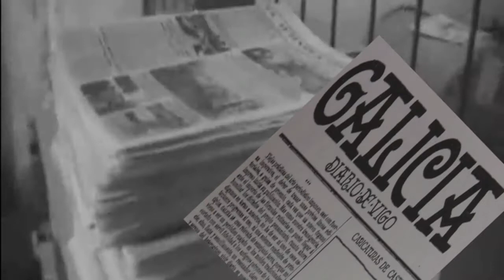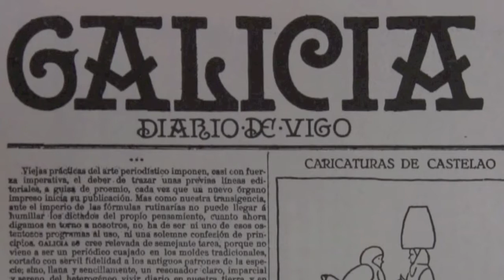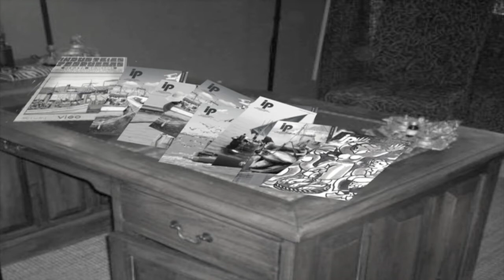Valentín Paz Andrade, breve biografia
Documento 1

Este pequeño documental es un homenaje a un gran escritor,politico,jurista y empresario, un hombre sencillo pero con grandes conocimientos, que hasta la fecha no tuvo el reconocimiento que su labor se merece, pués llevo a Galicia por todo el mundo.